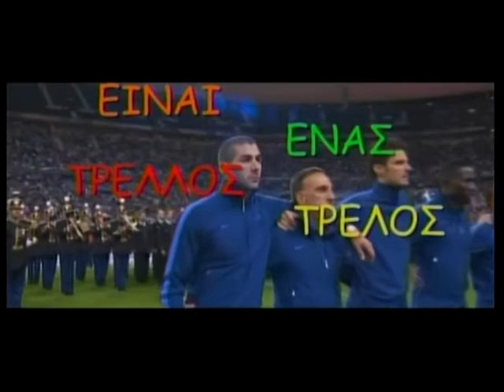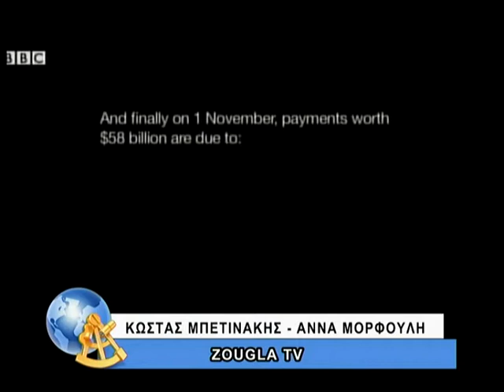16.10.2013 Είναι ένας τρελλός,τρελός κόσμος με τον Κώστα Μπετινάκη και την Άννα Μoρφούλη στη ZouglaT